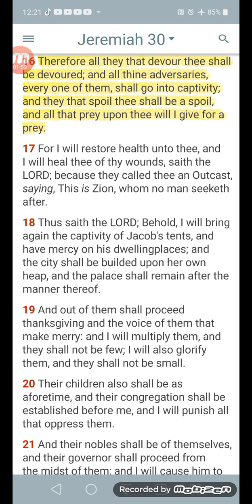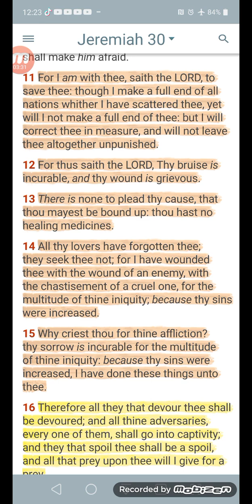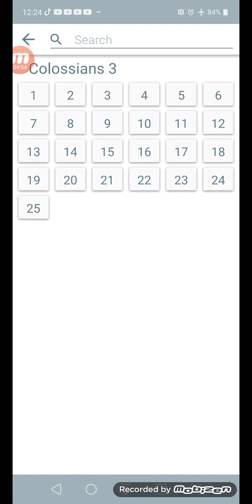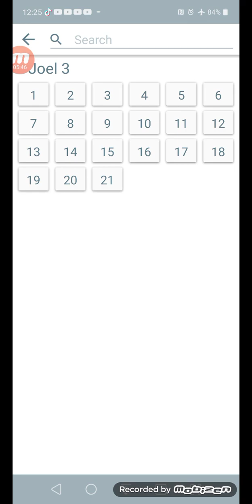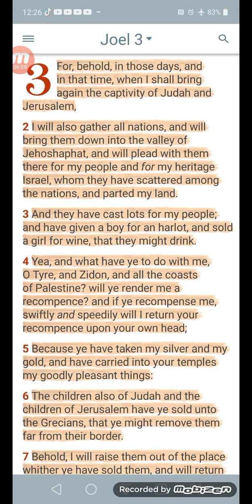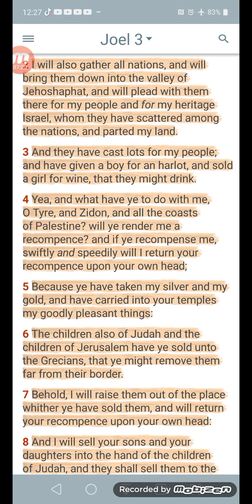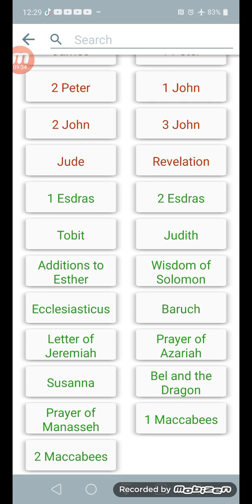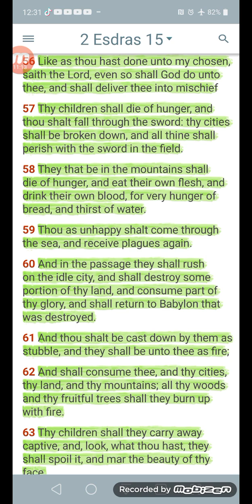our power is all about revenge